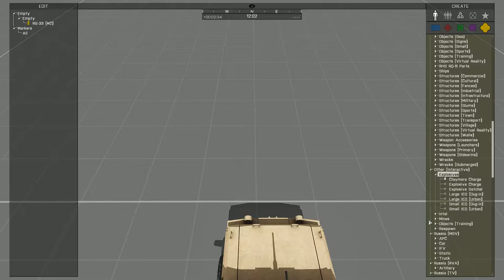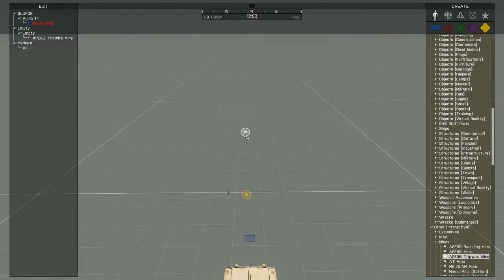ARMA 3: RHS 0.3.7 MRAP RG33 Mine test